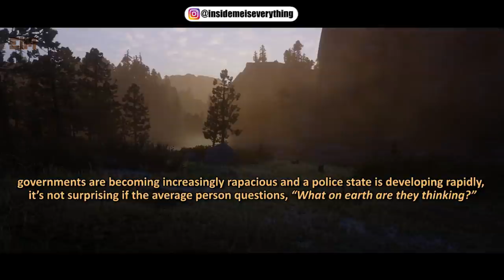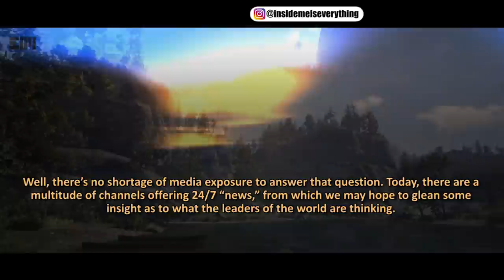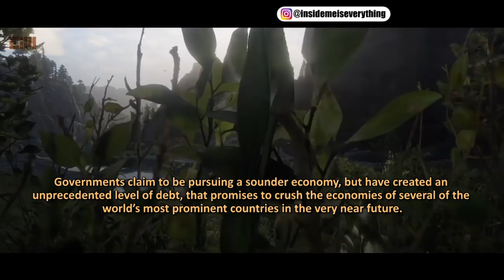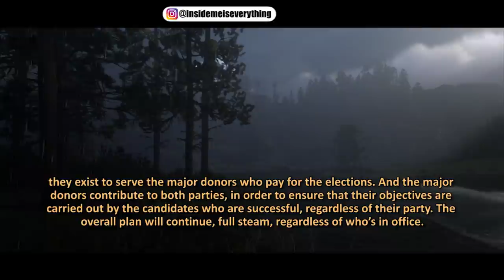WE ARE ALL IN TROUBLE, TELL YOUR FAMILY TO PREPARE!